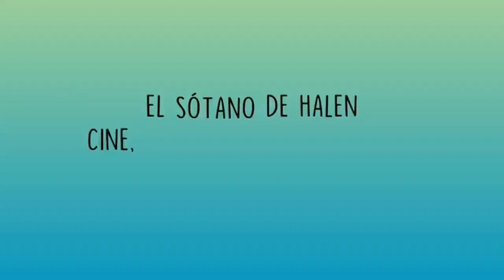Crítica de "Maestro": Pues yo no le he visto la maestría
En el vídeo de hoy hablamos de la nueva película de Netflix: "Maestro" dirigida y protagonizada por Bradley cooper junto a Carey Mulligan.